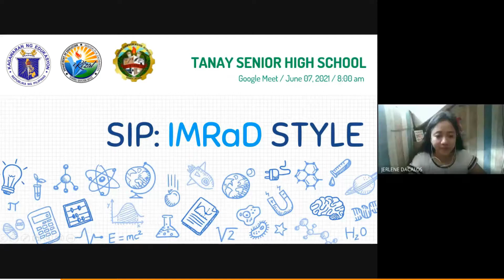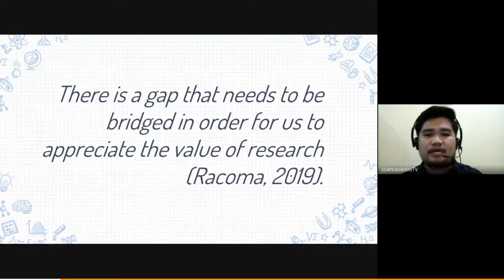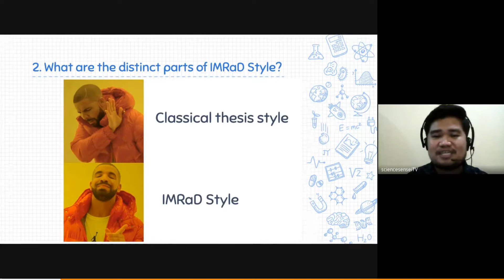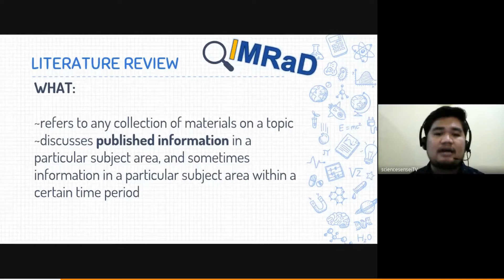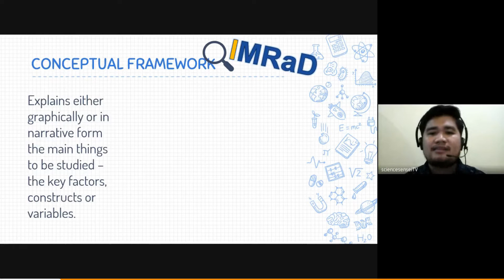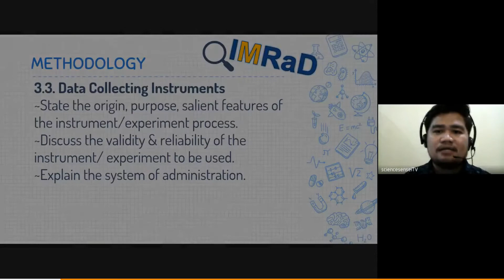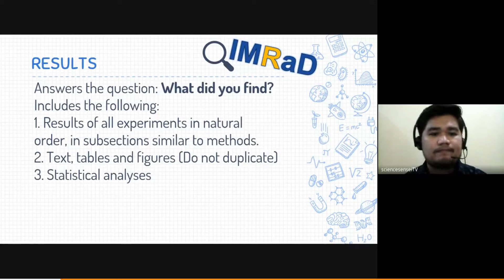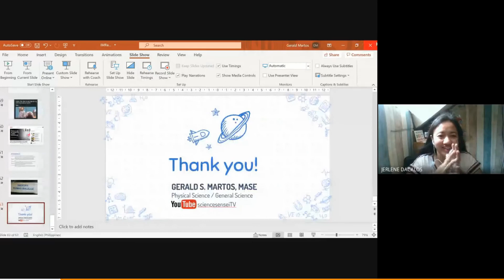IMRaD FORMAT GUIDE WITH SAMPLE STUDY/ PARTS AND EXPLANATION / WRITING RESEARCH PAPER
This video is a lecture discussion that I have presented in Tanay Senior High School last June 07, 2021.
It explains the essential elements of Introduction, Methodology, Results and Discussion or the IMRaD Format used in writing research papers.

It is only intended to help our fellow teachers and learners.
Furthermore, this post is created for information, education, and dissemination.

Other video clips from sciencesenseiTV that you could watch:

RESEARCH ESSENTIALS

VIDEO ESSENTIALS FOR TEACHERS